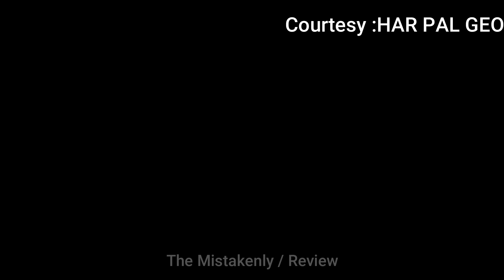Rashid Choro Irsa Ko || Drama Serial Farq - Best Moment || Epi 11 - Part 2 Review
Rashid Choro Irsa Ko || Drama Serial Farq - Best Moment || Epi 11 - Part 2 Review by The Mistakenly